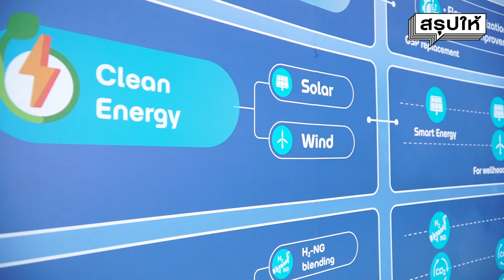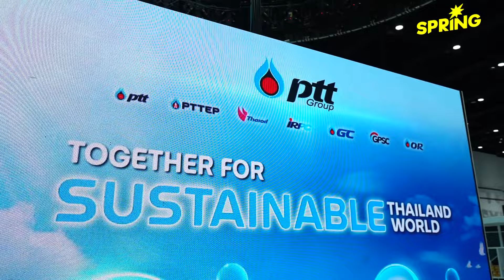กลุ่ม ปตท. ตอกย้ำทิศทางความยั่งยืนอย่างสมดุลในงาน SX 2024 | SPRiNG สรุปให้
กลุ่ม ปตท. ในฐานะผู้ร่วมก่อตั้ง งาน Sustainability Expo มหกรรมด้านความยั่งยืน ครั้งที่ 5 ได้จัดแสดงทิศทางและกลยุทธ์ของกลุ่ม ปตท. โดยนอกจากพันธกิจหลักในการสร้างความมั่นคงทางพลังงาน ร่วมขับเคลื่อนเศรษฐกิจของประเทศแล้ว ปตท. ยังมุ่งบรรลุเป้าหมาย Net Zero